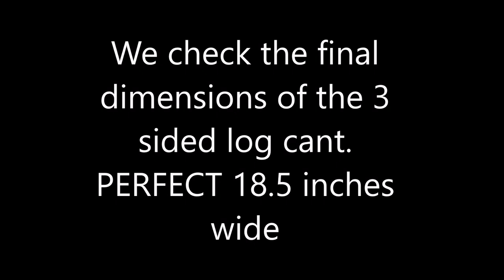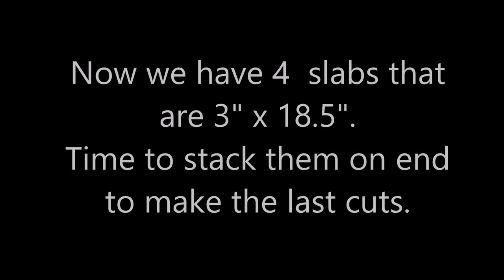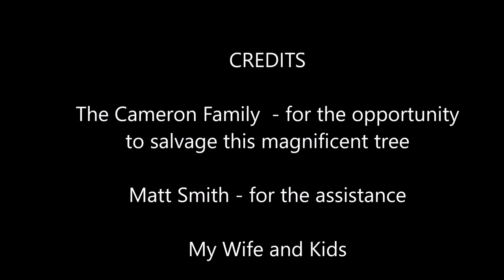Chainsaw Mill step by step slideshow with music Salvaged Creation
In the remote area of southern Ohio we are salvaging lumber out of a massive white oak tree that was blown down in a storm.  The goal of Savaged Creation is to use 100% salvaged wood products in all of our creations.